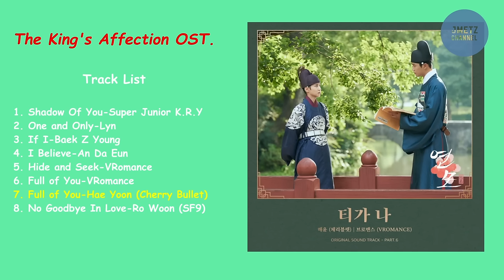Ost .The King's Affection (Full Album) Track List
The King's Affection OST SUPER JUNIOR-K.R.Y.
연모 OST 슈퍼주니어-K.R.Y.
SUPER JUNIOR-K.R.Y.  Shadow of You